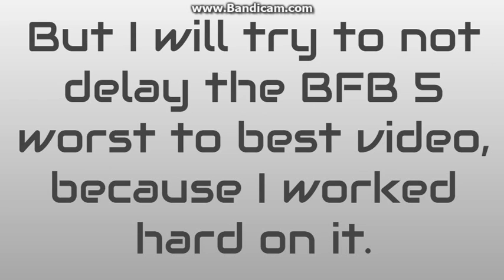Some bad news